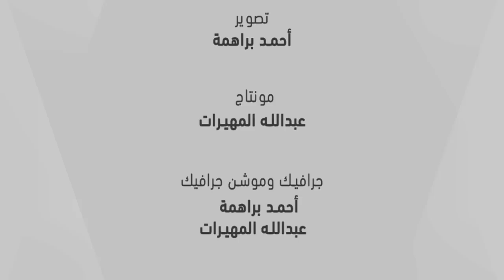قصة طقس - اعصار جونو - الحلقة الاولى